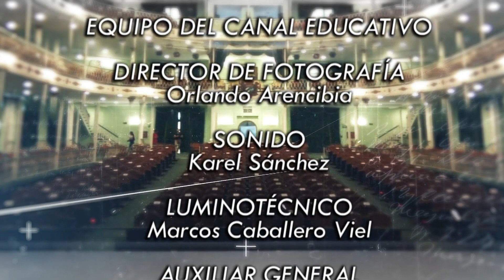Sobre las Tablas 059 Diana Rosa Suarez